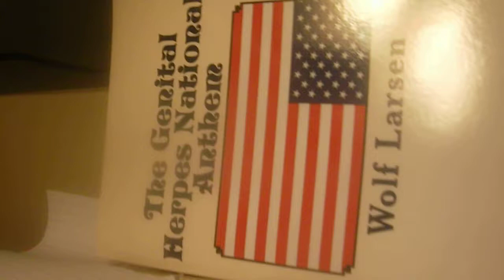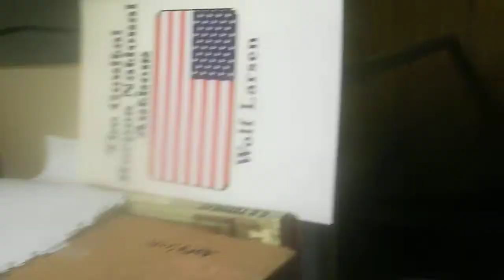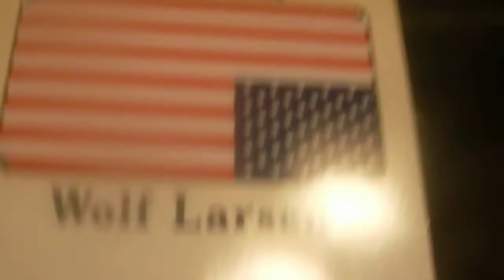Uncle Sam Fooks the Statue of Liberty Dogggy Styyle!!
The Wolf Larsen Comedy Show episode102